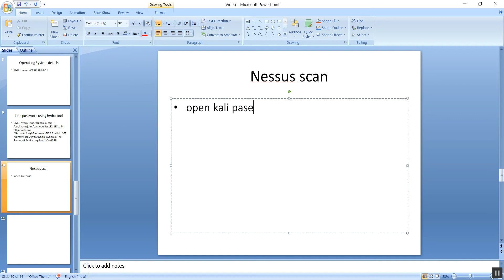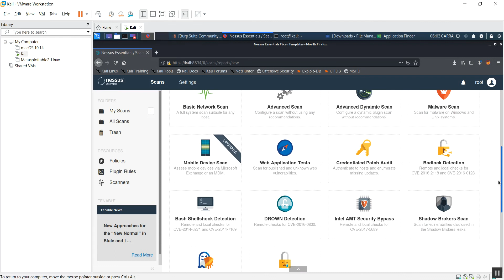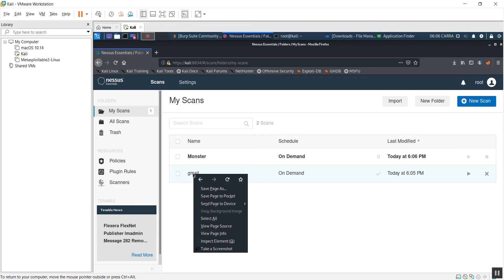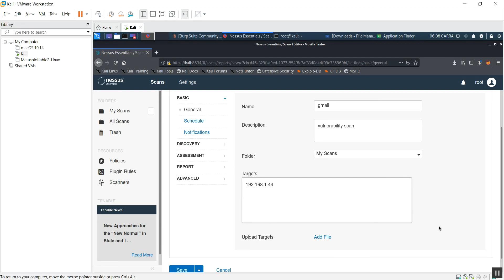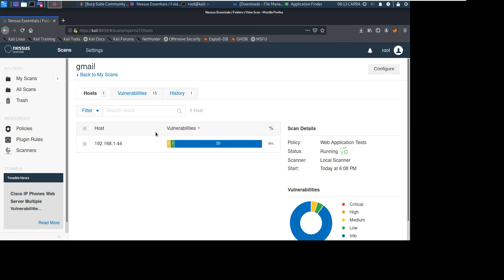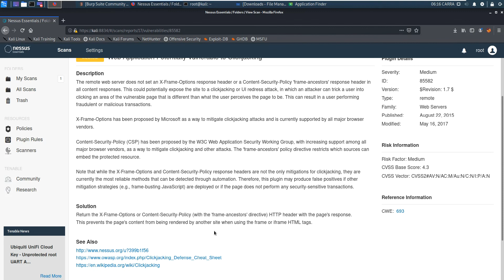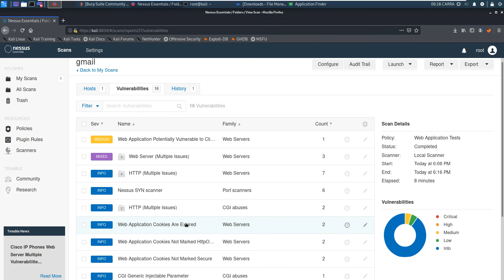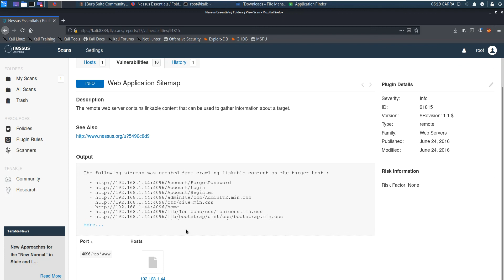Nessus scan to find vulnerabilities